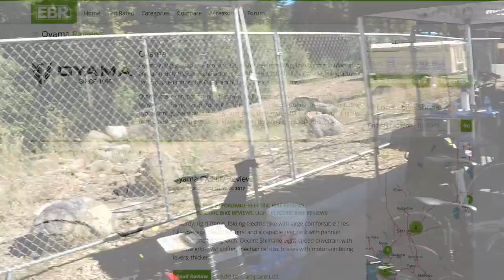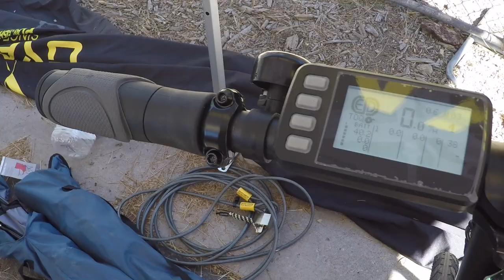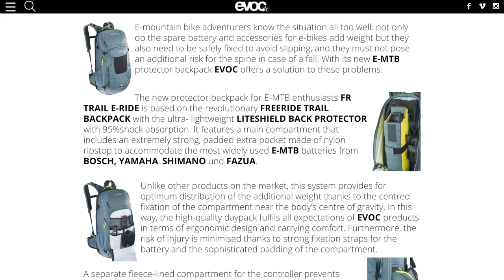2018 Interbike Outdoor Demo Day 2 Overview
2018 marks the first year that Interbike was held in Reno, Nevada instead of Las Vegas. Outdoor Demo Day moved from Bootleg Canyon, NV to Lake Tahoe, CA. In particular, the event was put on at the Northstar ski resort. I attended with some friends and covered Oyama folding electric bike updates, Mondraker full suspension ebikes, Yuba, and a cool RV specced out for cycling. EBR was paid to perform this review Sponsored We try to be honest, thorough, and fun! Comparison tools, shop directory, and forums at: ElectricBikeReview.com